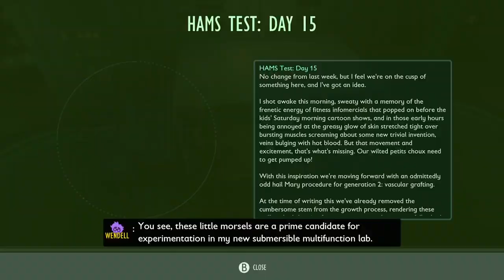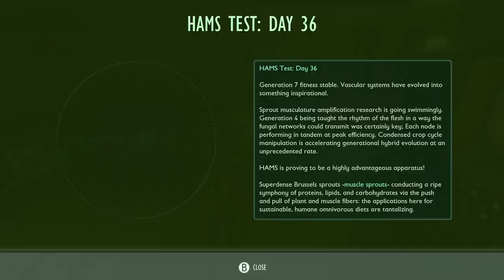Finishing off my base: grounded #5